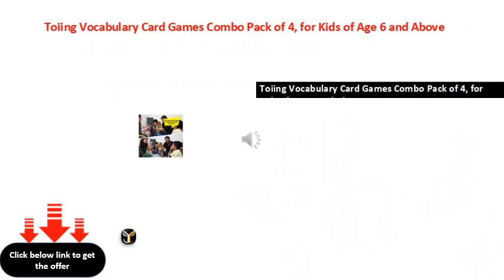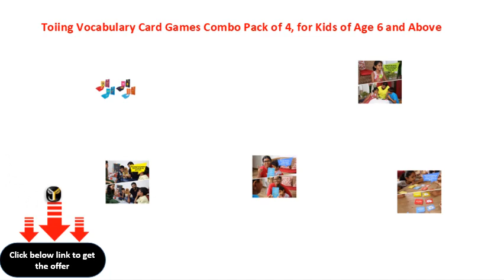Toiing Vocabulary Card Games Combo Pack of 4, for Kids of Age 6 and Above